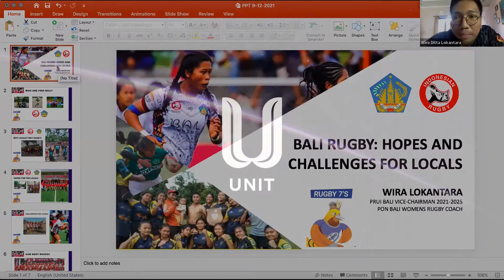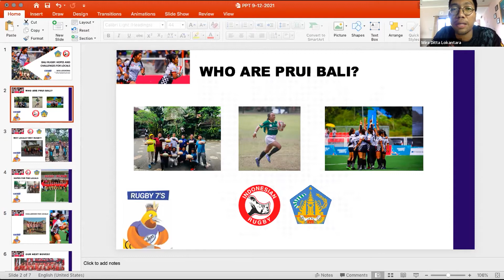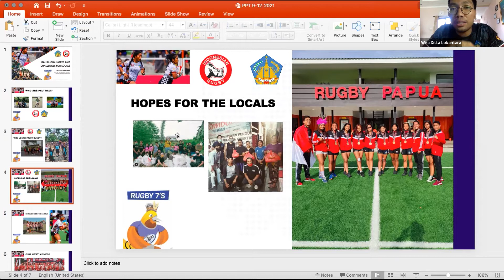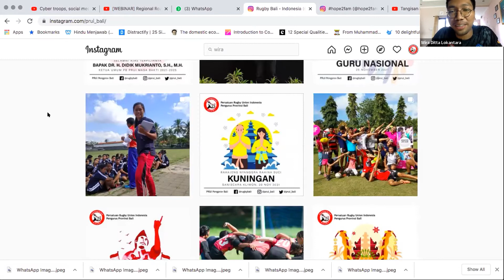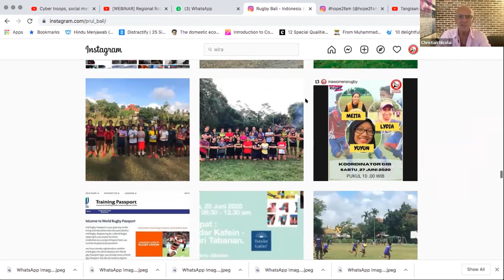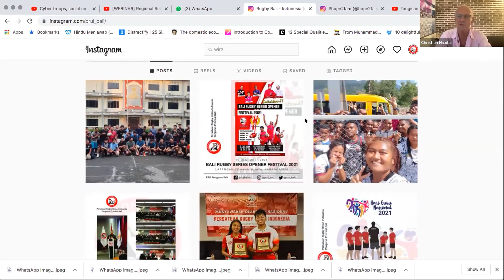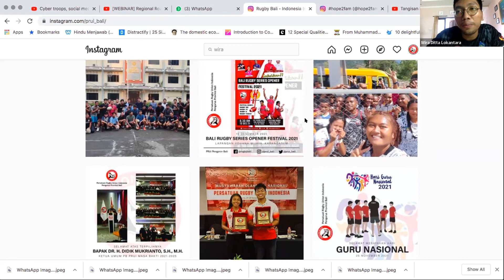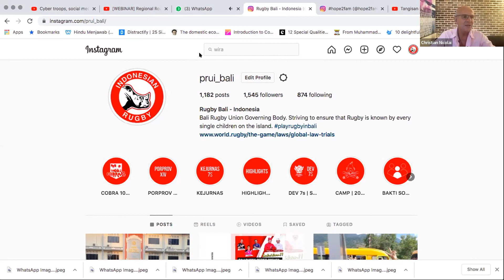Bali Rugby: Hopes and Challenges Alike for Locals | Wira Ditta Lokantara | World Bali Forum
Rugby has been formally introduced as a medal sport in the Indonesian National Games in 2021. Bali Girls got their first Bronze and will be aiming for Gold in 2024. We will share the story from the start for these super girls and why sports could be a way to promote values to the locals faster than any other means.

Wira is a keen rugby player and coach. Local hero who cares deeply about community and the environment. Previously involved with Sungei Watch river clean up program, now full time with the girls rugby team planning for 2024 national olympics in Aceh